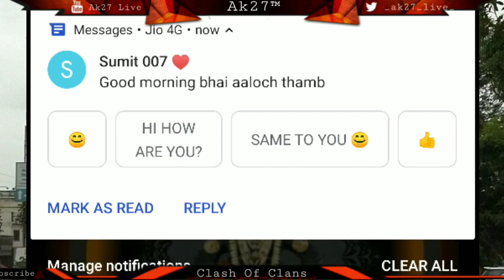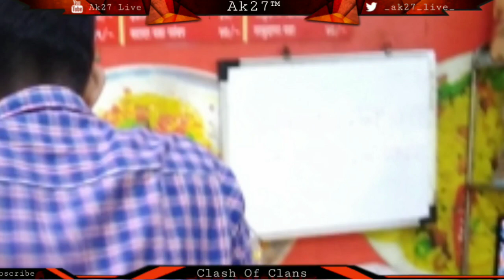Sumit is Here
hello Guies,
This was insane Experience to meet Sumit ..
i just herely wanted to share that same Experience with people and mu buddies.
he is really awwsome.
no need to tell about him.
everyone knows That Who is sumit .

thanks alot For Your Support Guies
Thanks Alot Sumit Bhai for This meet ♥️